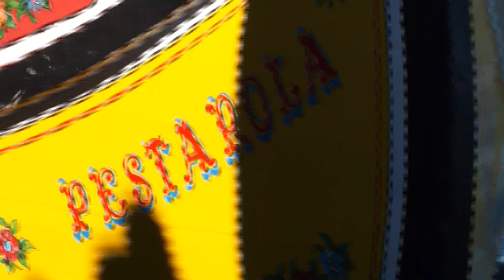Subida do Coina 2015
Em 2006 soltámos as amarras e navegámos pelo rio Coina.
Ao longo destas 10 edições participaram, cerca de 1500 pessoas e 450 embarcações.
Associações e grupos desportivos, agrupamentos de escuteiros, escolas, bombeiros, fuzileiros, autarquias vizinhas e particulares juntaram-se a nós neste passeio pelo valor natural do Coina.
O rio Coina, este braço do tejo, que até então era por muitos ignorado, revelou-nos os encantos do seu sapal. Deslumbrou-nos com a serenidade das suas águas. Enriqueceu-nos com a diversidade das suas margens.
Este sapal é parte integrante da Reserva Natural Local do sapal do Rio Coina e Mata Nacional da Machada. Um local que é nosso, e que precisamos de conhecer. Identificar os seus valores naturais, que não podemos dar como garantidos, e que temos o dever de preservar.
E é por isso que a riqueza deste espaço continuará a contar com a nossa visita, nesta subida de rio.